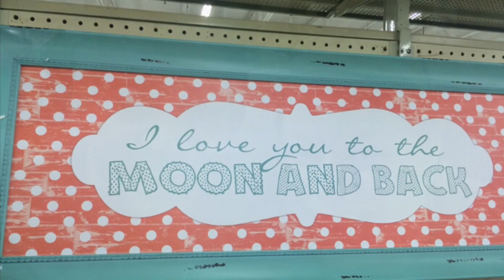Us - Caralee n me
Remembering the memories...